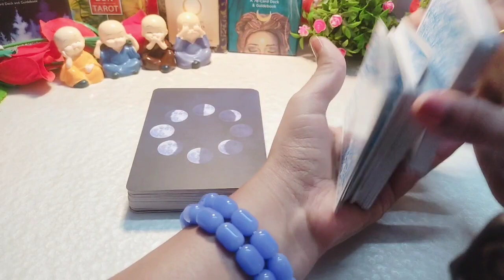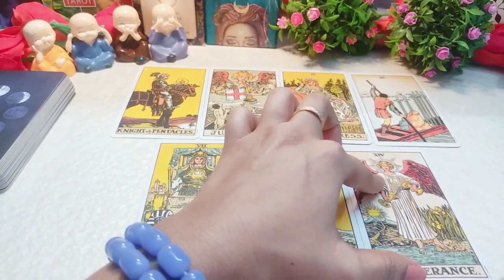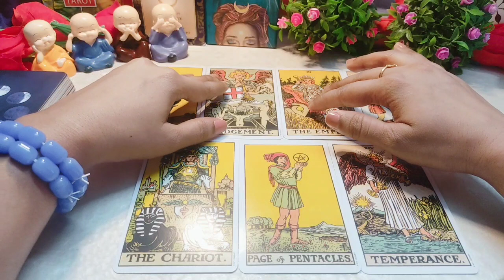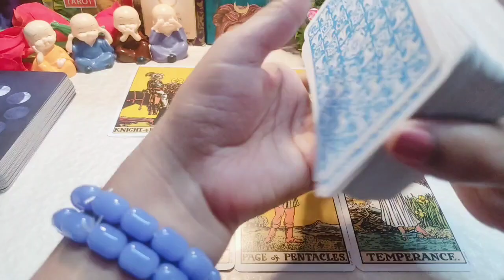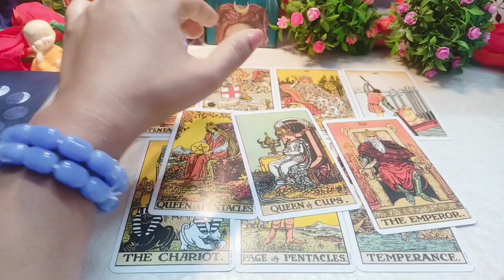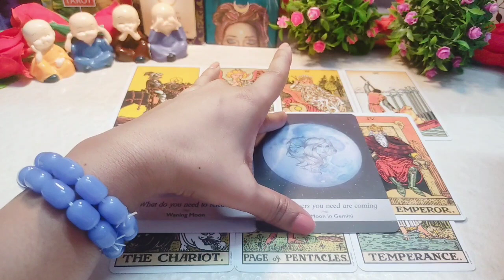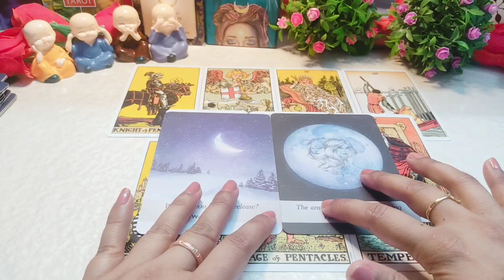CANCER♋ || LOVE READING ☘️ NOVEMBER 1-10 || 2023 PREDICTION || Hindi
Hello Friends, 🙏🏻🙏🏻😍